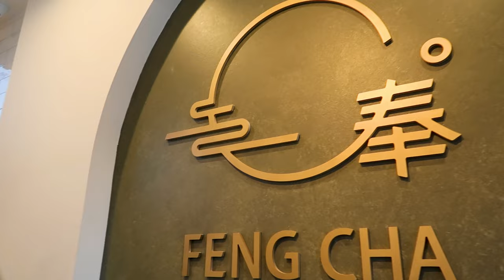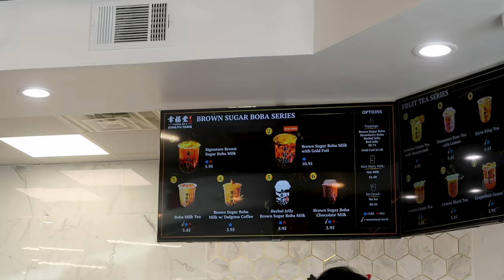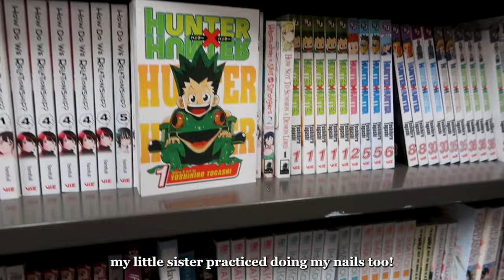🍓 cozy vlog | what i eat in a week, airpod max decorating, manga shopping, hanging w friends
hello patricia here!!🌷*:･ﾟ
welcome back to my channel and if you're new here, thanks for stopping by!! this week's vlog is more on the chill side. got to hang out with some friends, eat tasty food, and did some cool random stuff here and there! i hope you all enjoy this video as much as i enjoyed creating it! :)

0:00 » preview
0:15 » hanging with friends / korean food + boba
1:31 » grwm for dimsum & boba
4:00 » keyboard unboxing
6:25 » doing my nails
8:17 » decorate airpod max with me
10:02 » manga shopping
10:30 » japanese food
13:01 » outro

➝ canon mark g7x mark ii

🎶 music credit
stay a minute - pilo
this is me. - morrie
goodnight my love instrucmental - sasgtc
scrapboook - sftspkn & naga
milk tea (밀크티) - 현재 진행형

🌱 sub count: 3,535 of you cuties! ily all sm